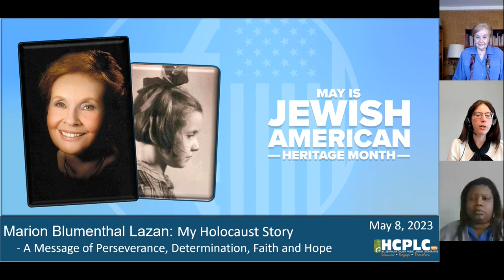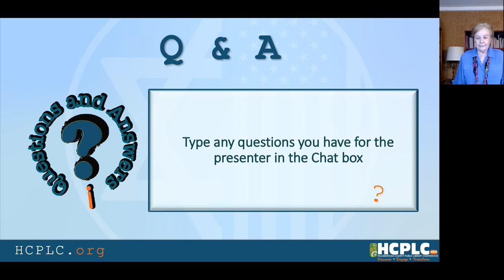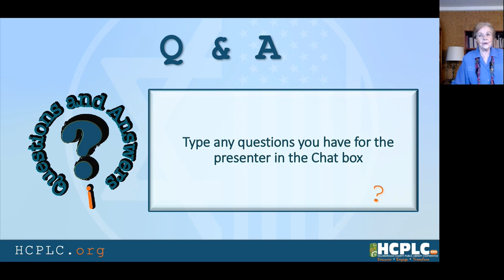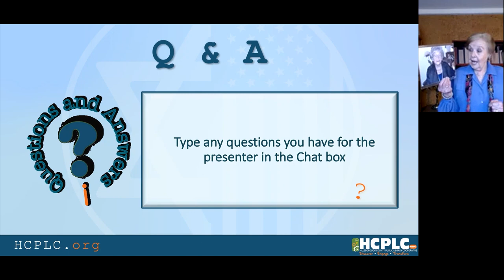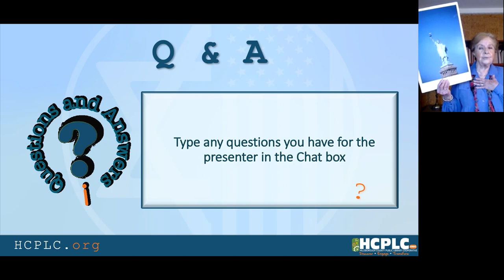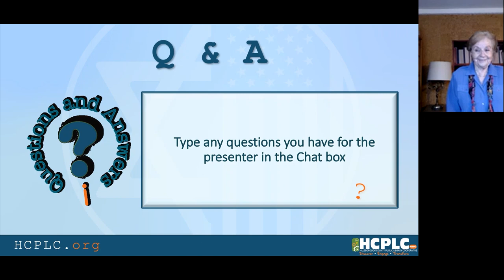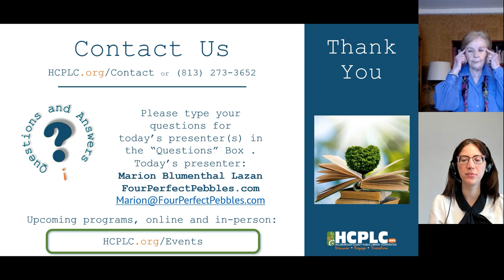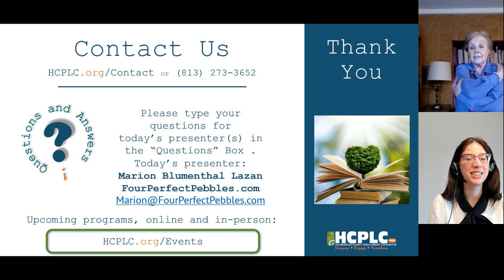Marion Blumenthal Lazan, My Holocaust Story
Marion Blumenthal Lazan is a Holocaust survivor and co-author of Four Perfect Pebbles, an award-winning book about the devastating years that shaped her childhood. Have the unique experience and privilege of hearing firsthand from a Holocaust survivor. Recommended for ages 10 and up.